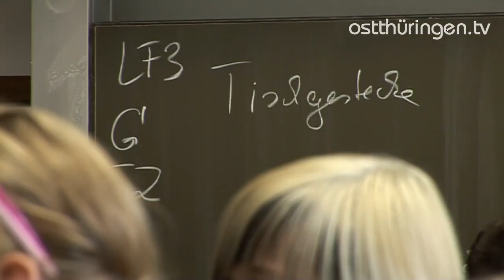Durch die Blume - Floristenausbildung am neuen Standort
Jahrzehntelang sind die ostthüringer Floristen an der Berufsschule in Gera-Liebschwitz ausgebildet worden. Die wurde aber zum 31. August geschlossen, so dass die 120 Azubis mit ihren sieben Lehrern umziehen mussten. In ihrem neuen Domizil, der Schule für gewerbliche Berufe in der Eiselstrasse, sorgen sie nun für Farbtupfer -- im Unterricht und auch im Schulhaus.